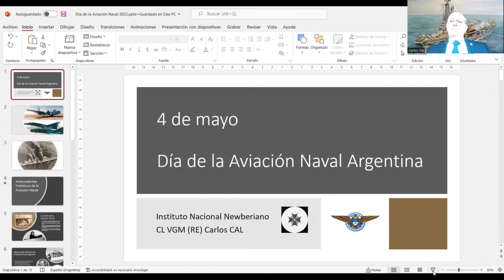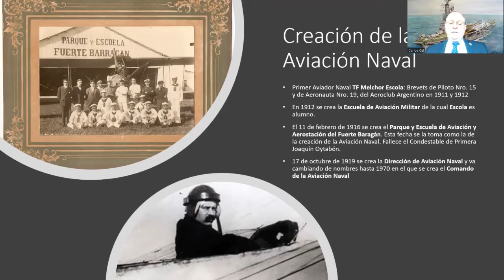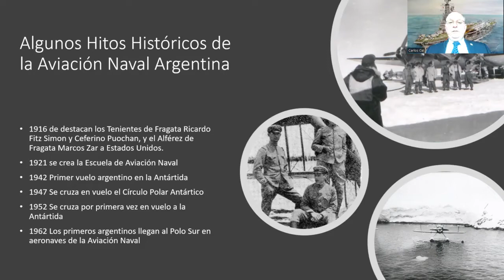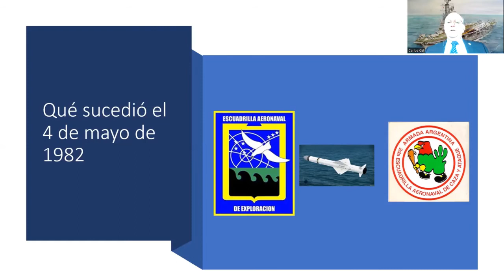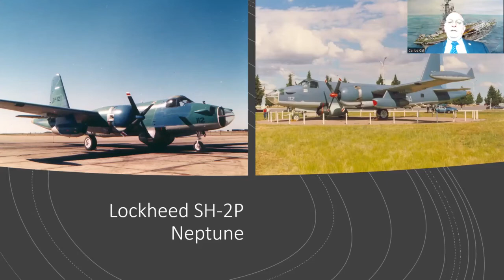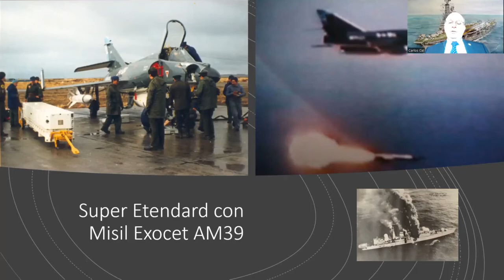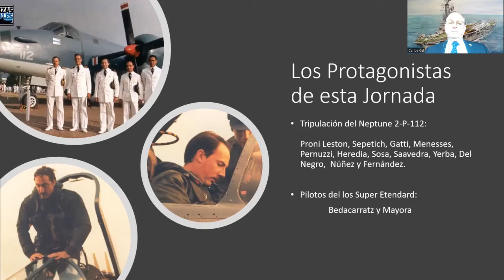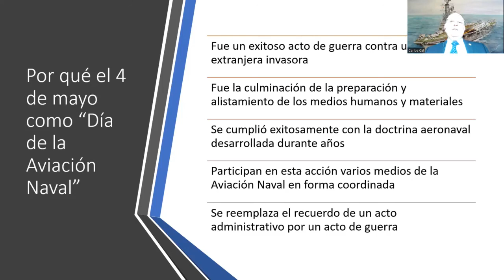DIA DE LA AVIACIÓN NAVAL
CONFERENCIA VIRTUAL - 04 DE MAYO DIA DE LA AVIACIÓN NAVAL - CONTRAALMIRANTE (RE) VGM CARLOS CAL